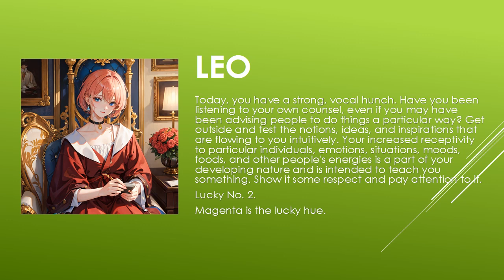Are the starts in your favor? | Today's Horoscope | 06th July 2023 | Daily Leo Horoscope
zodiac
zodiac signs
zodiac signs tiktok
zodiac killer
zodiac signs tiktok most likely to
zodiac trailer
zodiac gd
zodiac academy
zodiac attraction
zodiac asmr
zodiac animals
zodiac academy review
zodiac aquarius
zodiac aries
zodiac boat
zodiac boyfriend
zodiac boyfriend tiktok
zodiac blowfly
zodiac best friends
zodiac beyonce
zodiac beds
zodiac buzzfeed
zodiac band
zodiac compilation
zodiac couples
zodiac cancer
zodiac compatibility
zodiac constellations
cancer zodiac sign
chinese zodiac
zodiac documentary
zodiac donuts
zodiac demons
zodiac diner scene
zodiac dayz
zodiac dates
zodiac drake
zodiac dresses
zodiac dynamics
zodiac elements
zodiac energy share latest news
zodiac emoji
zodiac ending song
horoscope
horoscope 2023
horoscope pinoy
pinoy horoscope
horoscope ngayon
horoscope tagalog
tagalog horoscope
filipino horoscope
kapalaran horoscope
horoscope 2023
horoscope cancer
horoscope sagittarius
horoscope by date of birth
horoscope scorpio
horoscope leo
horoscope aquarius
horoscope aries
horoscope asmr
horoscope astrology
horoscope app